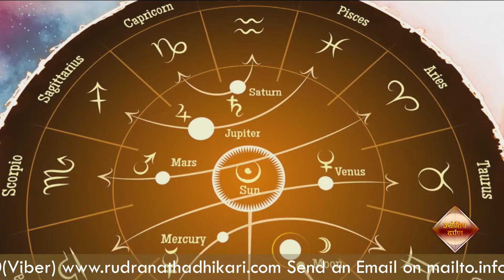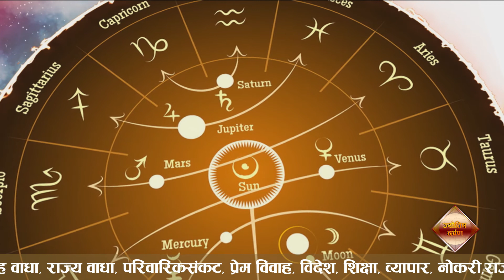राष्ट्र र राष्ट्रियताको रक्षा प्रति सरकार र राजनितिक पार्टी उदासिन किन ?